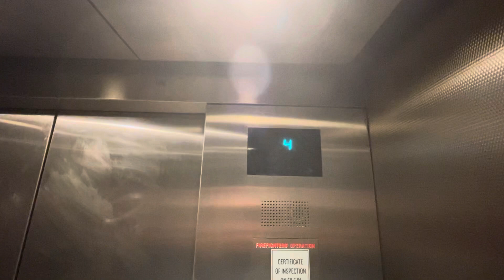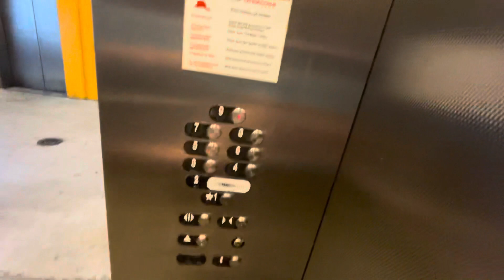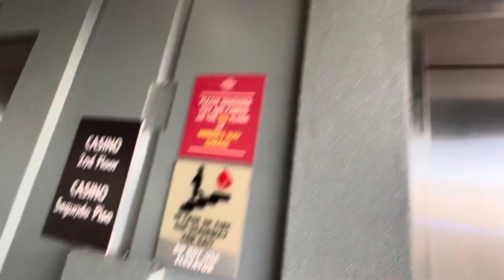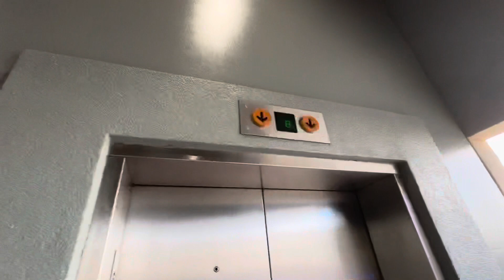9 Story Otis Traction elevators @ Hard Rock Hotel/ Casino Parking Garage In Ft Lauderdale Florida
It’s not every day you get to see a helipad on top of a parking garage also those interesting Otis lanterns